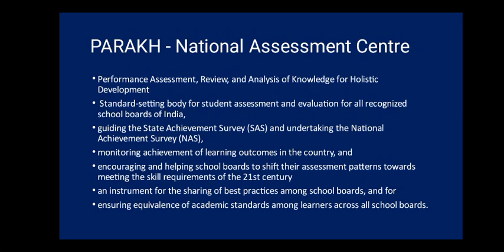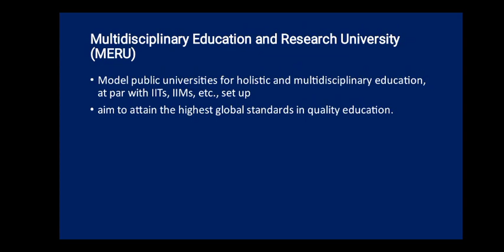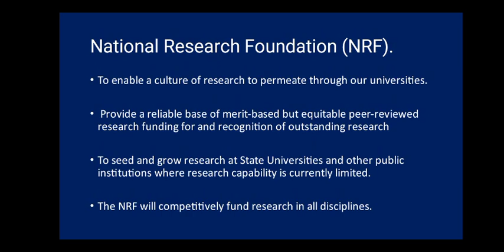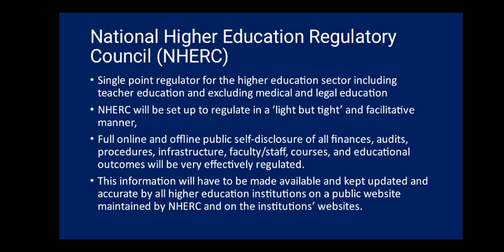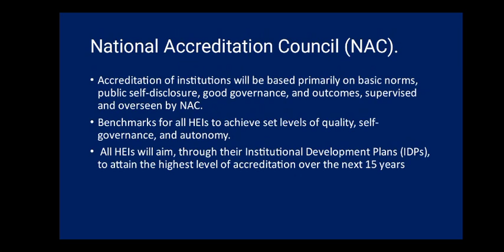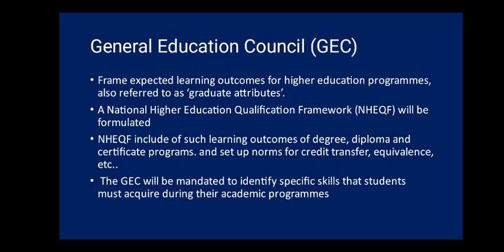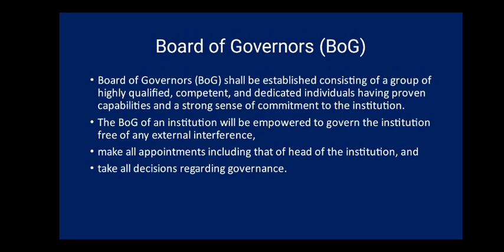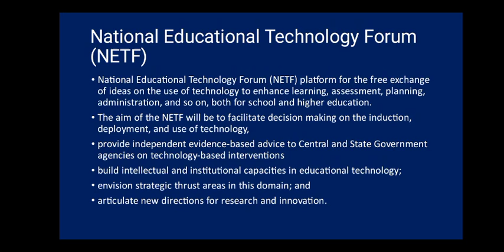NEP 2020 & Proposed Organisations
This presentation is in the series on NEP 2020, and it describes the new 14 organisations proposed in the policy
Developed & Presented by:
Dr Baiju K Nath
Faculty, Dept.of Education
University of Calicut, Kerala